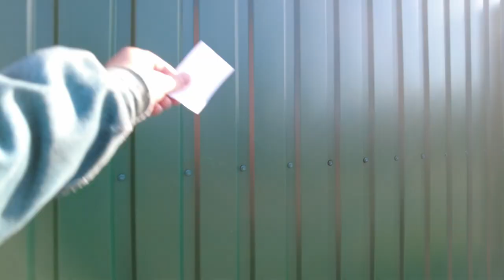Walking through the villages in Russia. Russian lifestyle, St. Petersburg April 29, 2023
Walking tour through the old village of Orekh near St. Petersburg. An overview of private architecture and the style of housing construction, which is the main style in Russia. Walking through the villages in Russia. Russian lifestyle, St. Petersburg April 29, 2023 Other videos and channels of interest to viewers on the topic of walking around St. Petersburg, Mobotix Webcams Russia, Baklykov LIVE, prowalks, UrbanLife, Ivar Maldeikis, PrawalkTours, BookingHunterTV.